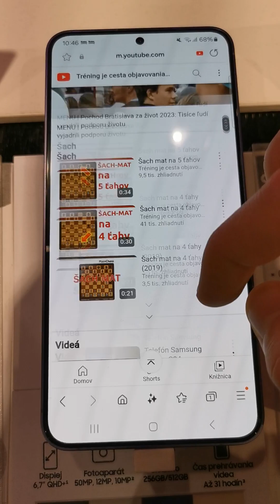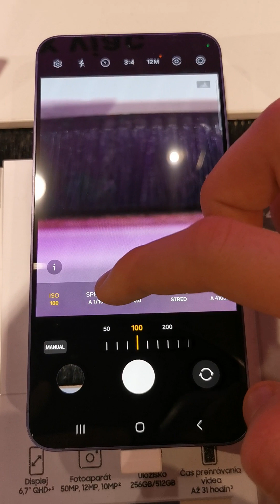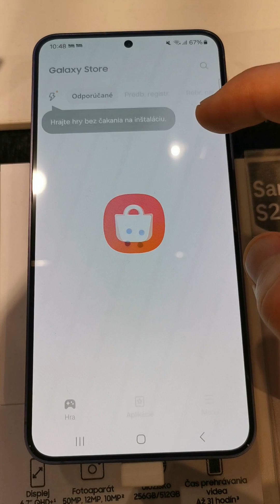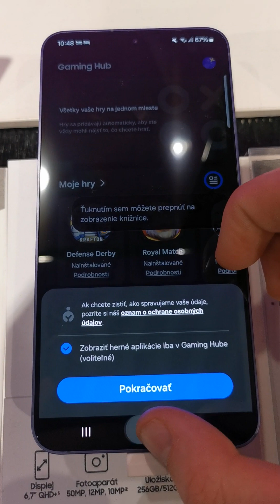Telefón Samsung Galaxy S24+